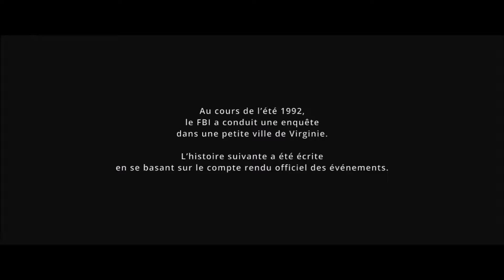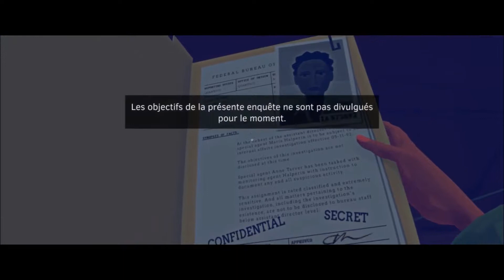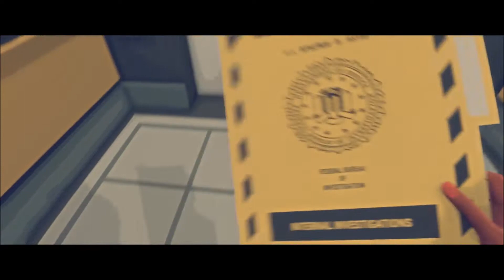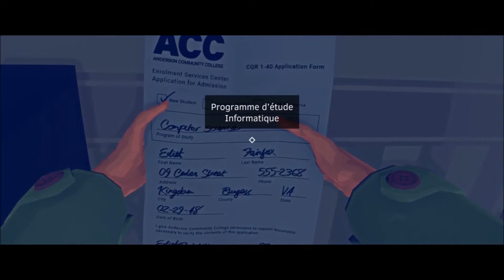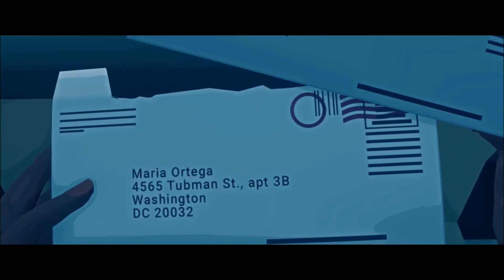Virginia [FR] Prologue et [J1] Lundi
Alors salut à tous! On se retrouve aujourd'hui sur le jeu Virginia.

Yé on est une agent du FBI, Yé, c'est notre première journée, mais notre coéquipière n'est pas si hospitaliaire que ça, et on va devoir enquêter sur elle :S

Bonne écoute ^_^!